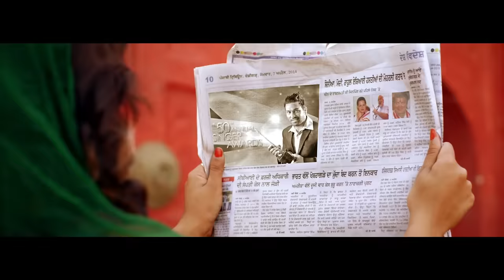Sai - Kuldeep Rasila | Full HD Latest Punjabi Songs 2014 | New Punjabi Song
Mad 4 Music  Presents The Brand New Song "SAI" in voice of Kuldeep Rasila, Music is Composed by Daljit Singh and lyrics are written by Banty Himmatpuri.

Song : Sai

Album : Jinde

For Mobile Download Type "JINDE", send it to 56060

Dil De Chavan Nu - 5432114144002
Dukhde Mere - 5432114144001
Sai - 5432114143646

Dil De Chavan Nu - 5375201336
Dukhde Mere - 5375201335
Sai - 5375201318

Dil De Chavan Nu - 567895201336
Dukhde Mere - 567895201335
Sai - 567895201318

Dil De Chavan Nu - 5201336
Dukhde Mere - 5201335
Sai - 5201318

Dil De Chavan Nu - 2267657
Dukhde Mere - 2267658
Sai - 2267666